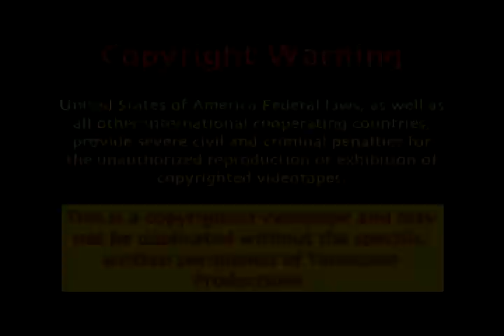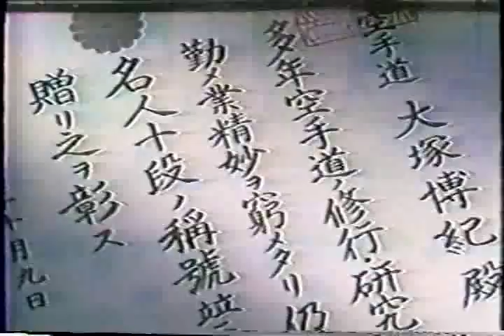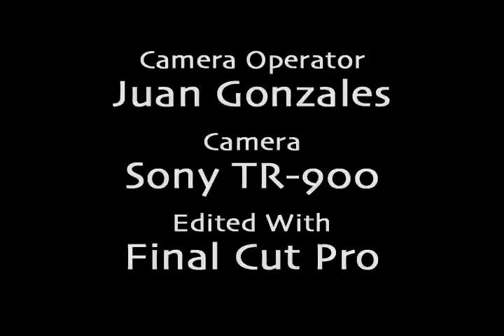karate Wado Ryu d'Hironori Otsuka "Best of Wado ryu Karate" présenté par Budo Attitude